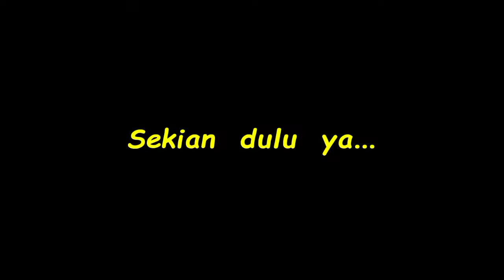Kocaknya Ayah Maja Kalo dipanggung ga pernah bikin orang bosen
Lawakan ala betawi bekasi Ayah Maja beliau yg kami kenal seniman betawi yg saat ini masih eksis walau hanya melawak dari kampung ke kampung demi lestarinya kesenian betawi.